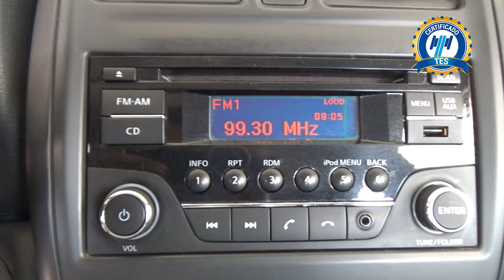Nissan / Versa / 2019 - 17110